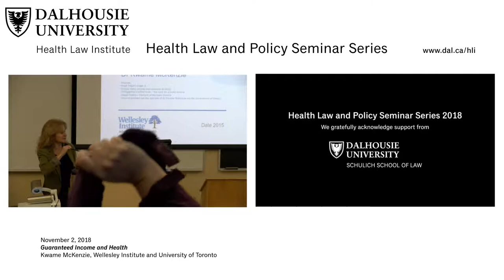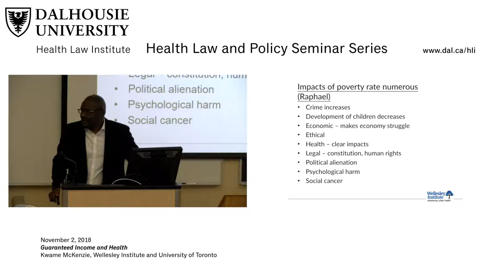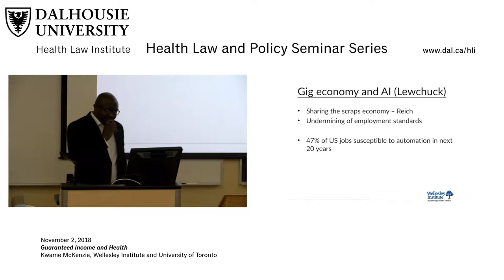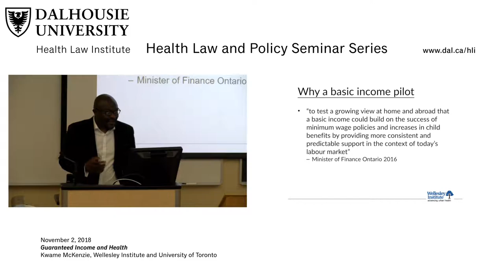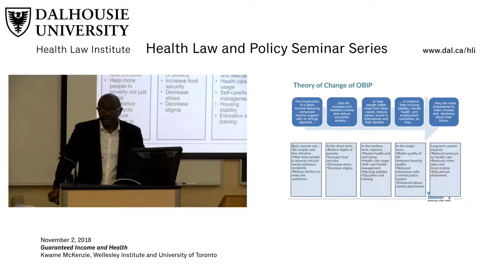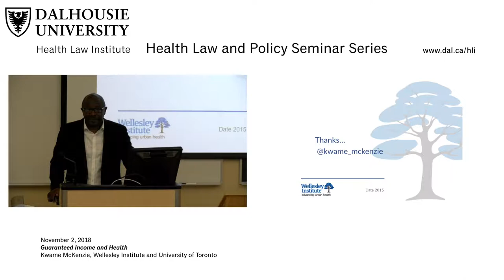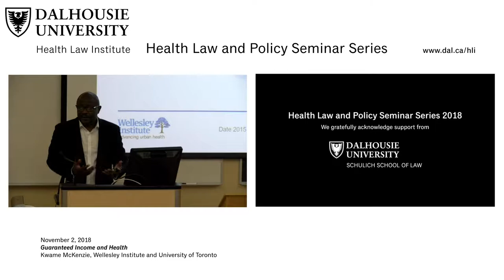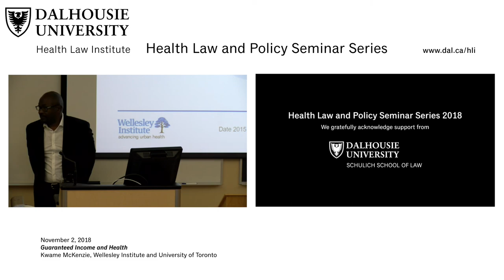Guaranteed Income and Health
Presented by Kwame McKenzie of the Wellesley Institue and the University of Toronto.